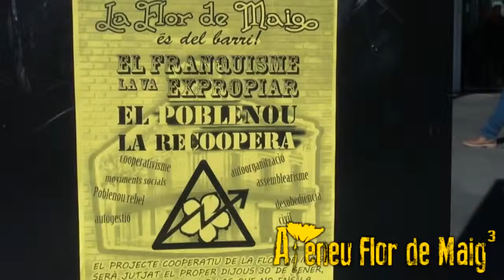FLOR DE MAIG - ÚLTIMA HORA JUDICIAL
El 30/1/14 el judici de la propietat contra la Flor de Maig ha estat suspès per falta de forma.
LaFlorEnPerill estarà tranquil·la per un temps, i per tant l'Ajuntament podrà negociar amb la propietat la seva compra, o la expropiació de la finca en cas que no hi hagi acord amb la propietat.